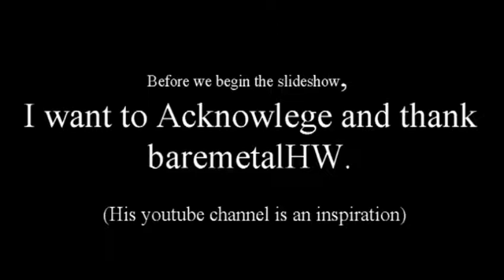Hot Wheels Restorations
Here is a little known fact that you might not be aware of (or care about). One of my hobbies is restoring old hot wheels cars. Most of them are from the late 60's. I am not a master level restorer, but I have fun doing it.